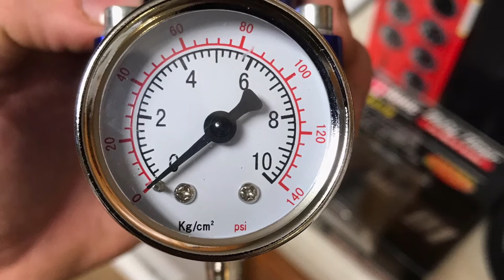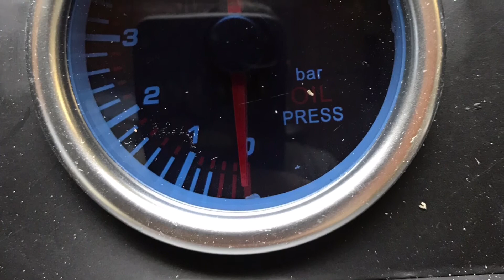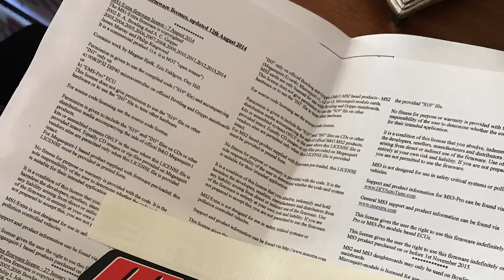Turbo Saturn Build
The car is a 97 Saturn SL2. We completely tore down the motor to prep it for the turbo kit. Parts include MegaSquirt ECU, Walbro 255LPH fuel pump, JE forged custom pistons, Scat forged rods, T3 turbo kit, OBX exhaust manifold, ported and polished SL2 head, ported and polished SL2 intake manifold, ported SL2 throttle body, and custom down pipe.